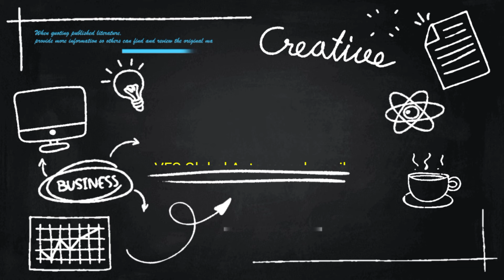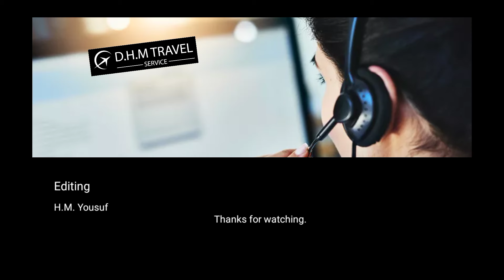Italy Visa VFS. Global New Appointment Auto Reply Email Problem solution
Read the message in auto-reply email carefully.

Use the table format exactly as given and send the information as an email attachment in Word or Excel files only (not in PDF).

Applicants will receive an appointment date and time via email only if their Nulla Osta is valid, and if they have shared the required information correctly.

Italy visa
vfs global
vfs global italy visa appointment
vfs global Italy visa appointment check
vfs global italy visa application form vfs global italy visa appointment dhaka
italy appointment booking
vfs appointment checking, italy visa update 2024
italy visa update 2024
italy vfs appointment italy vfs appointment update today
vfs appointment booking,
italy vfs dhaka update news
vfs global bangladesh.
vfs global update